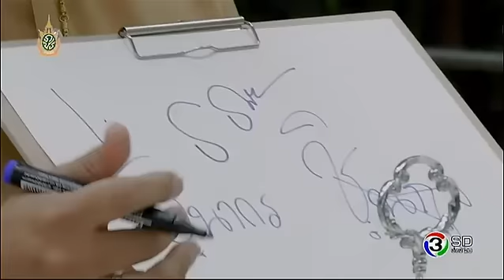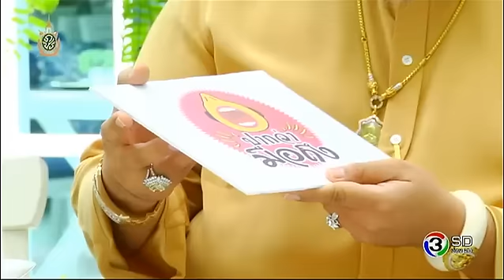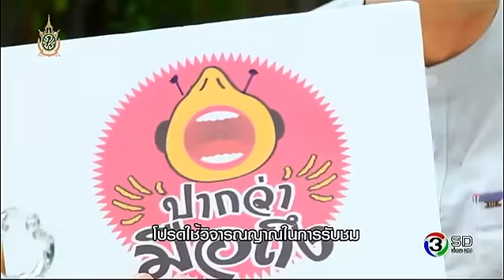ปากว่ามือถึง | ซินแสเป็นหนึ่ง ตอน 2 | 26-07-59 | TV3 Official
ออกอากาศ : ทุกวันอังคาร เวลา 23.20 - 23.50 น. ทางช่อง 3 SD (ช่อง 28)
ดำเนินรายการ : เฟี้ยต, เอกกี้, โบ ธนากร , อ้น ศรีพรรณ

รายการวาไรตี้เม้าท์มันส์สนุกสนานสุดฮา โดย 3 พิธีกรสุดฮาขั้นเทพ ... เฟี้ยต , เอกกี้ และ โบ ที่จะพาคุณ ซน...ซอกแซก ล้วงลึกทุกความลับของแขกรับเชิญ แซ่บ ... สนั่นสุดฮา เคลียร์ทุกประเด็นเม้าท์ ประเด็นฮ็อต ซ่า...สุดๆกับเซอร์ไพร์สจากคนสนิทสุดพิเศษ